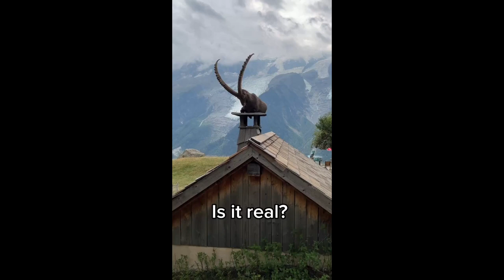Majestic ibex casually lounges on top of cabin roof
Check out this fascinating footage of an ibex just chilling on the top of a cabin in the mountains! How great is to see this!